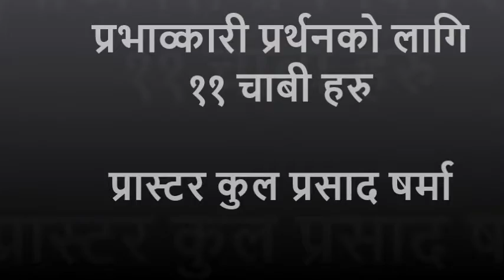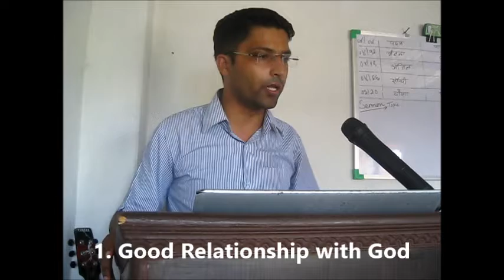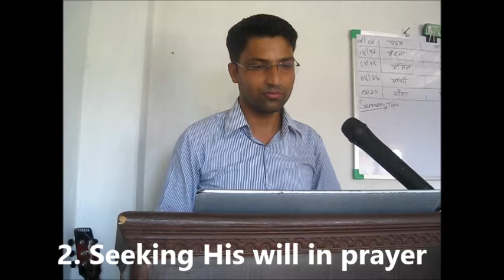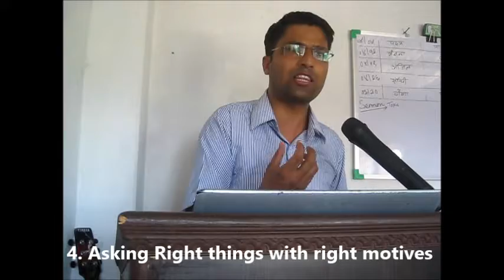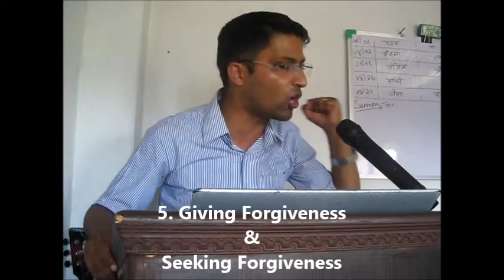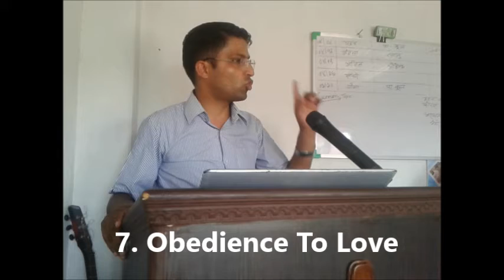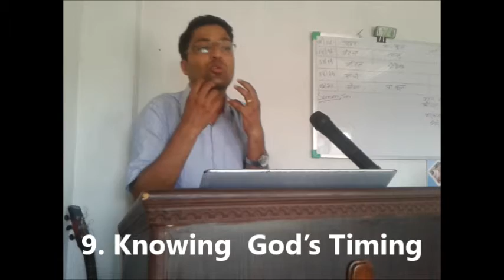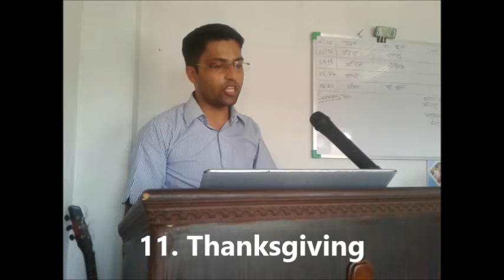प्रभाव्कारी प्रार्थनको लागि ११ चाबी हरु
Pastor Kulprasad Sharma
Bethel Evangelical Church
Pokhara, Nepal